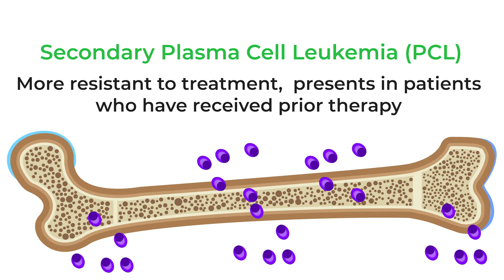Primary vs. Secondary Plasma Cell Leukemia: What’s the Difference?